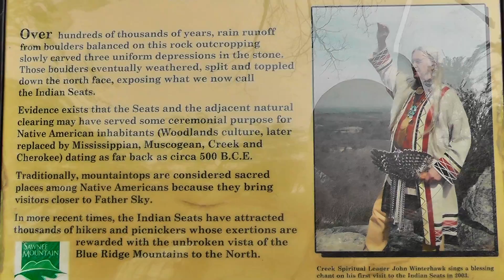Indian Seats Georgia Hiking Trails: Sawnee Mountain Preserve (Cumming GA)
Sawnee Mountain is named for Chief Sawnee (also spelled Sauney), a Cherokee Indian who lived southwest of present-day Cumming. While tales abound of Sawnee being too old to be removed on the Trail of Tears, he received $618.50 in Fort Smith, Arkansas in 1839 in payment for
"removal damages", probably his property (Sawnee Mountain and a 16-acre parcel of land southwest of present-day Cumming, Georgia). A second man, Sawnee Vann from the Rome area is also on this list, but he is not related to Chief Sawnee.

ISRC: USUAN1400022 FOLLOW MOUNTAIN DO